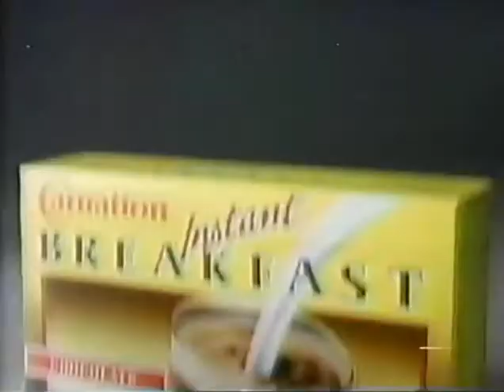1991 Carnation Instant Breakfast Commercial ... You're Gonna Love It In An Instant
Broadcast on Friday, October 11, 1991